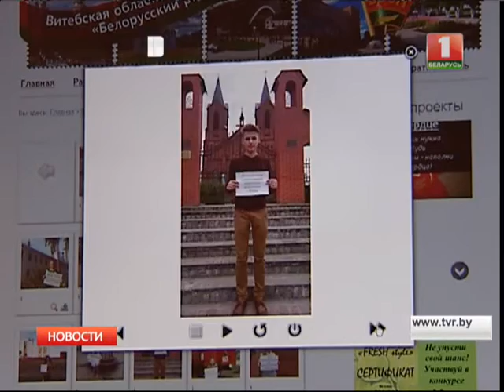В Беларуси создан первый студенческий IT-отряд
Областной молодежный интернет-форум собрал более 60 активистов БРСМ: администраторов молодежных сайтов, блогеров, фотографов, журналистов. Создание IT-отрядов - это новый вид деятельности. Пока речь идет о команде из семи человек. Это маркетологи, вэб-дизайнеры и программисты. При поддержке фирмы-партнера они будут создавать и продавать сайты, контент, IT-решения.